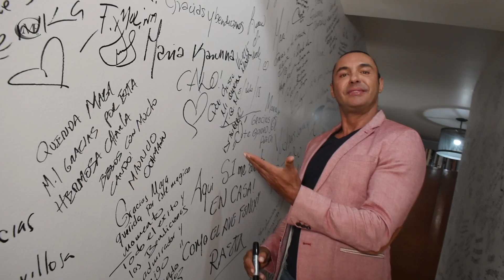Latin Lover I De luchador a actor